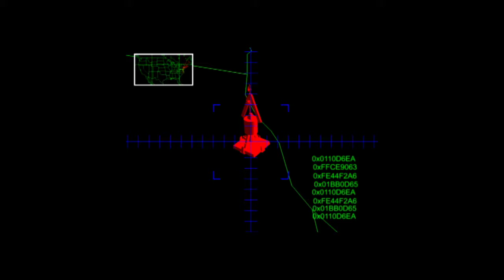Command and Conquer Red Alert 2 - Allies 02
Part 2 of the Allied Campaign